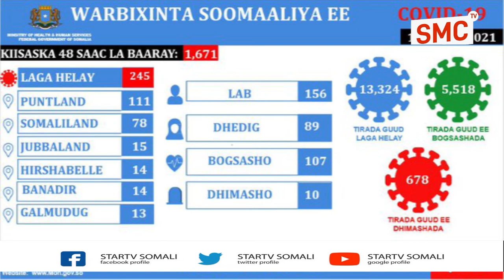Wasaarada Caafimaadka Soomaaliya Ayaa Sheegtay In Kor Ukacday Tirada Kiisaska Carona Virus.